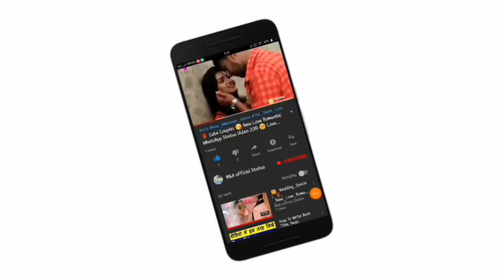😘Kissing Special 💝New WhatsApp Status Video Song 💝Romance 💝 Romantic Lip kiss M&A official statu